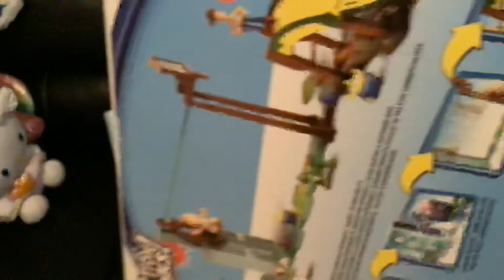The toy school with crazy kids this is funny